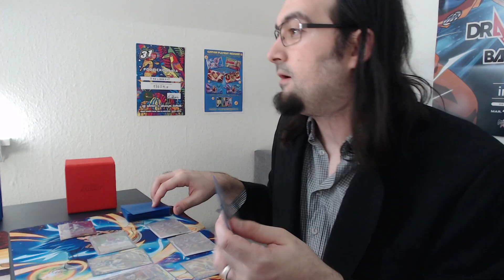DRAGON BALL SUPER CARD GAME PLAYER STEREOTYPES!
You all know these guys! The usual suspects, always up to no good at the tournaments, so let's have some fun on their (and our) account! These are the 5 DBSCG player stereotypes! Enjoy!